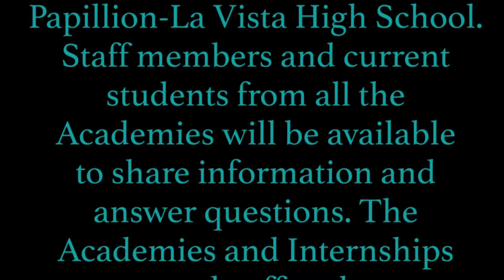11 07 16 Ann